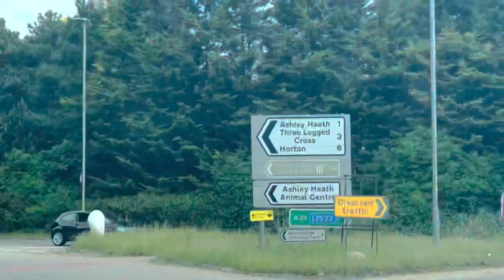One day of my life 💕🇬🇧62 یه پکنیک یا دوستان ولی بارون گرفت 🌧newforest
Hi guys welcome to my channel today we’re going to the picnic 🧺  and I hope you enjoy the video  and have good time with your family than you  for  watching please like and subscribe  thank you  🥰￼